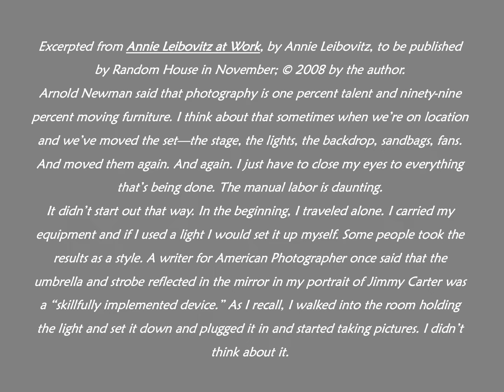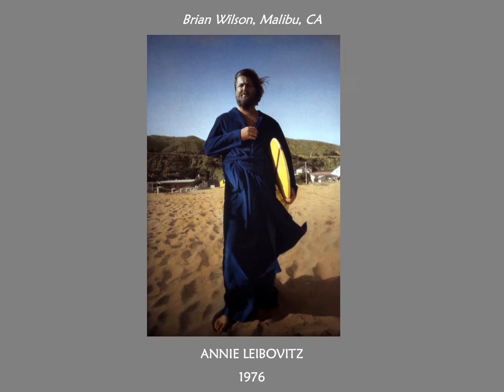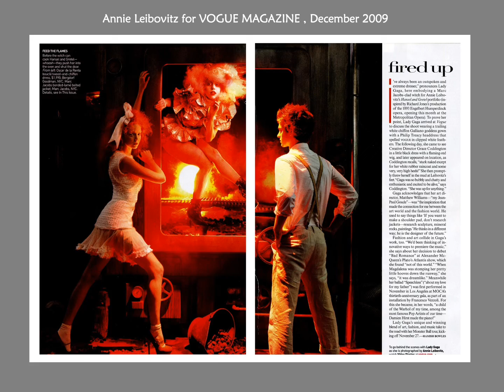LEIBOVITZ 2010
ART 145